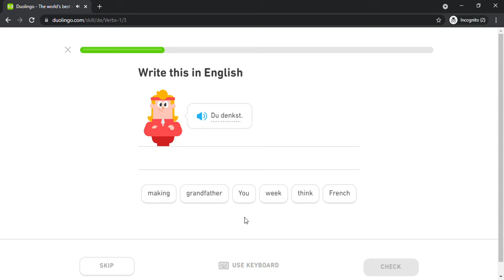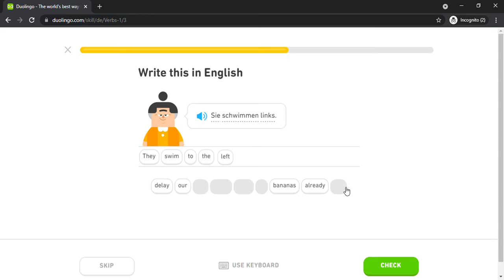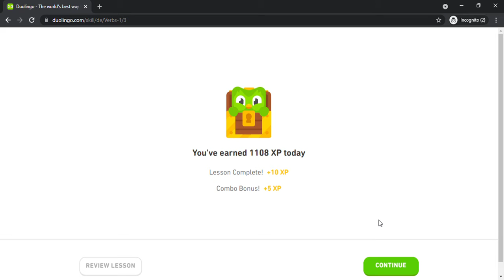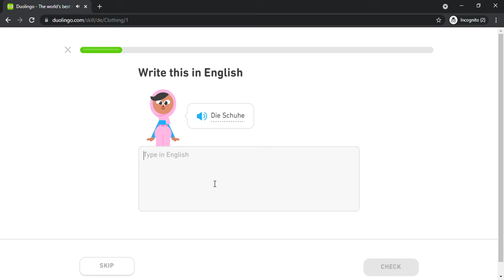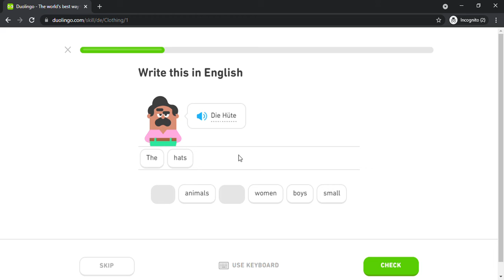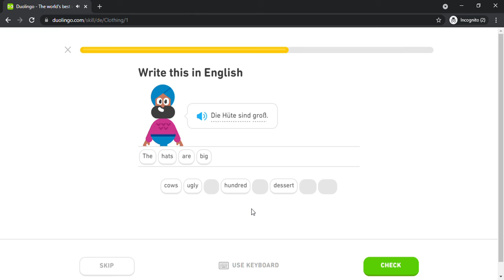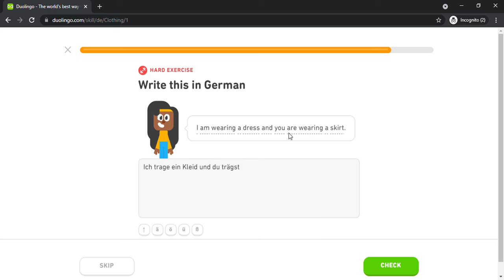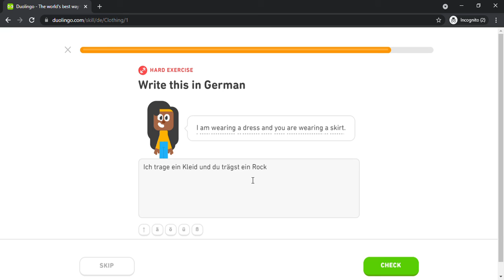Duolingo #460 German - English (Part 7 - Verbs 1 and Clothing)